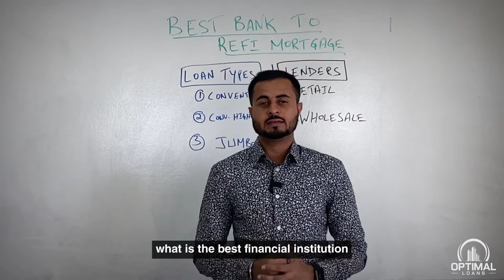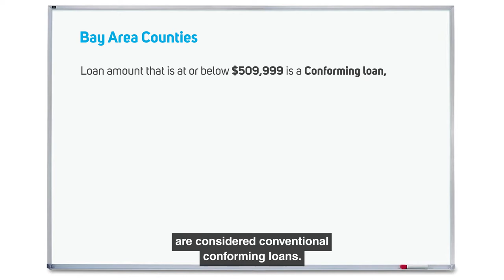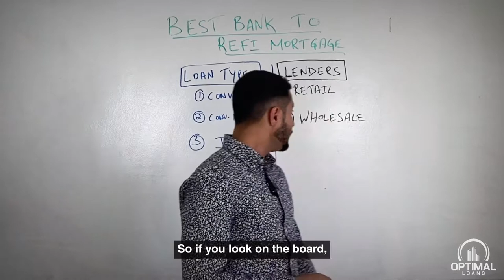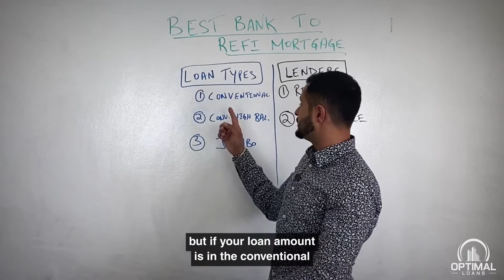What is the best bank to use to refinance your mortgage?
➡️  Karan tells you the best banks to use when you refinance your mortgage. He shows you where to go to get the lowest INTEREST RATE and lowest closing costs. Watch this video to know exactly where to start the refinancing process for your mortgage.

⏰ Timecodes ⏰
0:00 - What Is The Best Lender To Use?
1:14 - Different Loan Types
2:23 - Different Types Of Lenders
2:44 - Retail Lenders Vs. Wholesale Lenders
4:20 - Loan Amounts Best For Wholesale Lenders
5:37 - Key Take Always On Finding Best Lender
6:22 - Benefits Of Using Mortgage Broker
6:52 - All Primary Home Lenders Are Safe To Use

⚡️To Find a Real Estate Deal!

QUESTIONS — Have a question about Real Estate Investing, Buying/Selling, Mortgages or Anything Else? Post in comments section of this video!

📒  About Video 📒

The rate market is on fire and it's a great time to lock in a low fixed rate. My last video was on loan products and in today's video I will be talking about who are the best refinance lenders out in the market. The answer is pretty simple, go with the mortgage refinance company that gives you the lowest rate, lowest closing costs and great service. The service part you may not figure out right away, but loan terms are easy to compare with different lenders.

This is not organic food, so you can work with all mortgage lenders and the brand name does not matter as long you are getting great terms: low closing costs and a low interest rate. After the 2008 crash, no lender is allowed to originate a primary use mortgage that has a prepayment penalty. If you are refinancing your primary home mortgage it is against consumer law for lenders to have tricks up their sleeves, so you can rest assured that no shady business is happening behind the scenes. For adjustable rate mortgages you have to pay attention to what the terms are: when rate will change and how high can it go. But even on these types of loans there are no prepayment penalties when refinancing your mortgage for your primary property.

Now moving to our main topic of the day; finding the best mortgage lender for you. First I would like to list out what types of lenders are out there and what they are good at! It does not matter if you are refinancing your mortgage or purchasing a home, these types of lenders shine in their niche even though all lending companies carry most loan products. So there are 2 types of mortgage companies, mortgage brokers and banks. Mortgage brokers don't use their own money to fund, they table fund and use companies which are called wholesale lenders to fund their loans. In essence they bring relationships to wholesale lenders that eventually fund and close the loan. Banks usually lend their own money, and this type of lending is called retail banking. Easy way to remember is; you can walk into Bank Of America so it is called retail banking but you cannot walk into a wholesale lenders office, you will have to go through a Mortgage Broker, so it is called Wholesale banking.

Licenses:
DRE #: 01954833
Company NMLS #: 1315421
Personal NMLS #: 448464